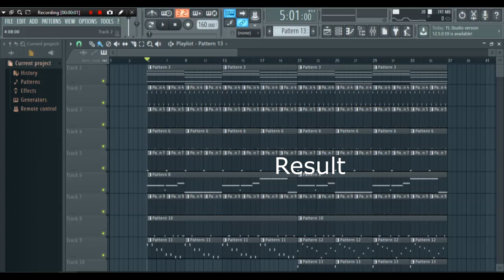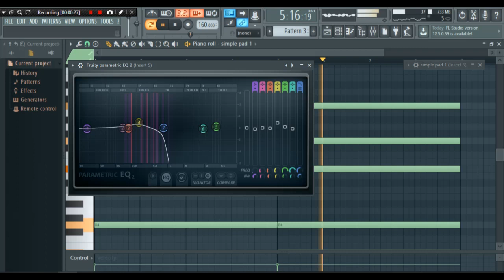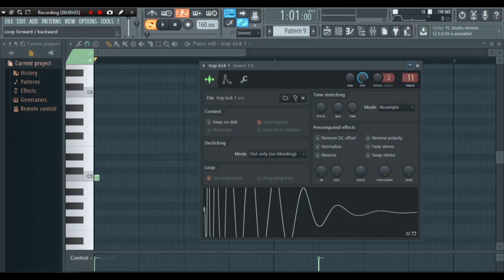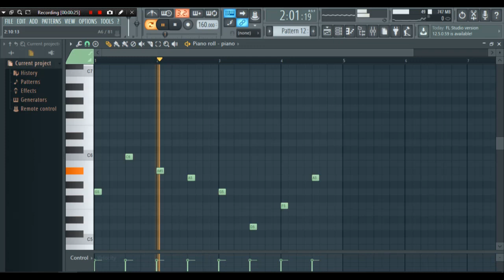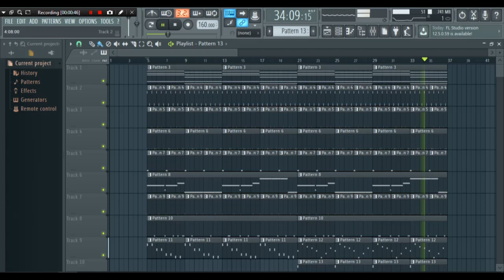IN 5 MINUTES - ROCKSTAR - Post Malone (feat. 21 Savage)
Since you are reading this, you obviously wanted to know more. Also, comment “descriptionSquad” and let people wonder why you wrote that.

MADE ON FL STUDIO 12, RECORDED IN BANDICAM